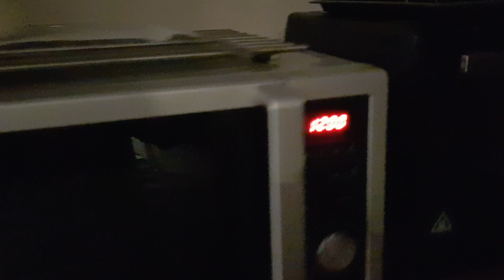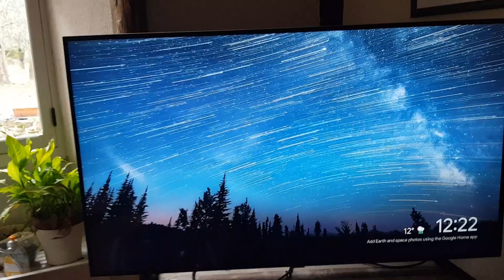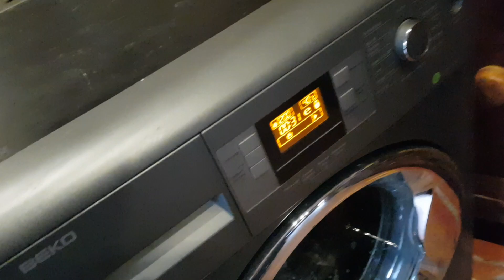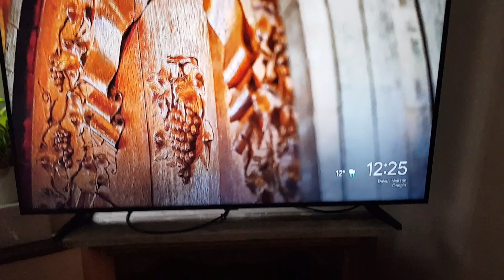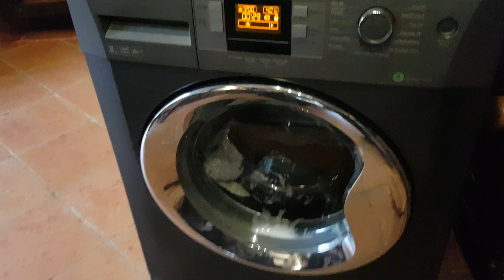short Tuesday morning rant on our future.